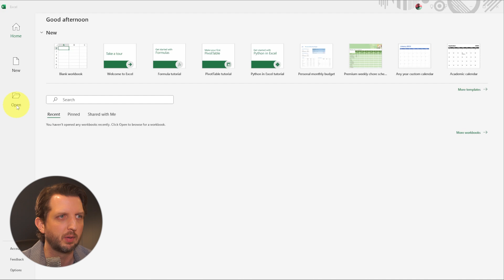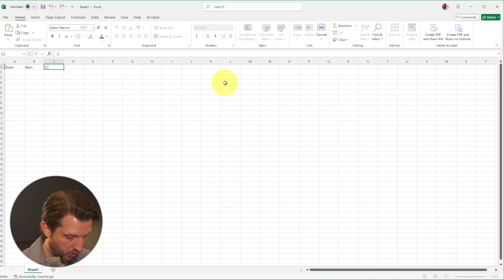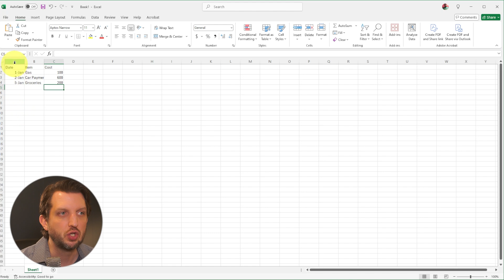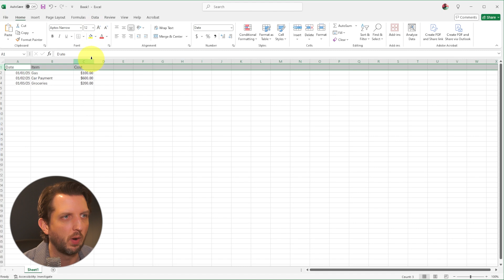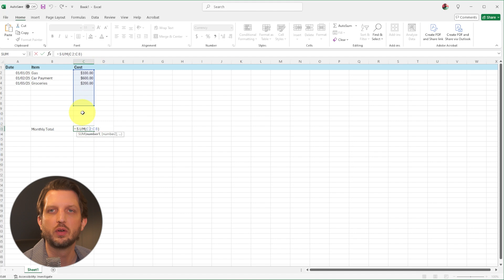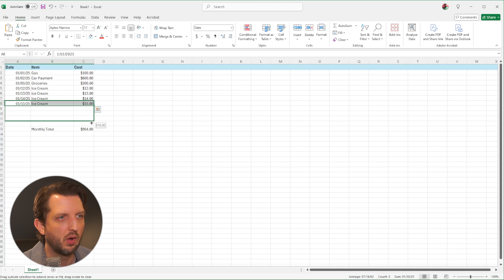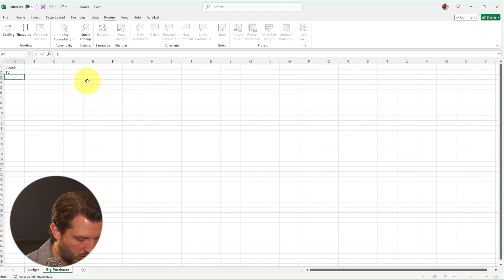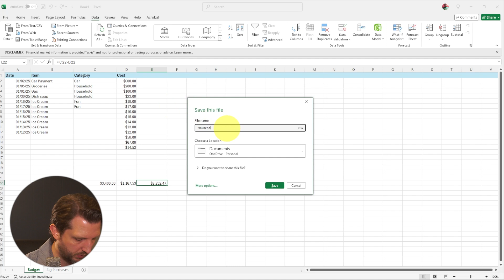How to Use Microsoft Excel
Learn how to use Microsoft Excel step by step in this beginner-friendly tutorial. If you're new to Excel or want to understand the basics, this video shows you how to get started using Excel right away.

I cover everything from opening Excel for the first time to creating a simple budget spreadsheet.

You’ll learn how to:

Navigate the Excel homepage
Use rows, columns, and cells
Enter and format data
Create formulas like SUM
Sort and organize your spreadsheet
Work with multiple sheets in one workbook

By the end, you’ll know how to use Microsoft Excel to track your monthly expenses and do basic calculations. This is perfect if you're just starting out or looking for a simple Excel tutorial.